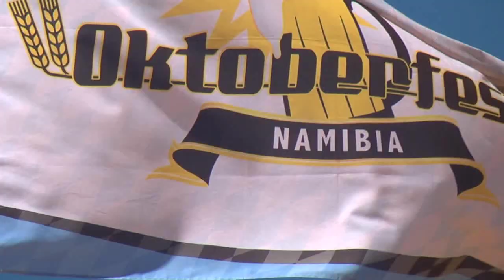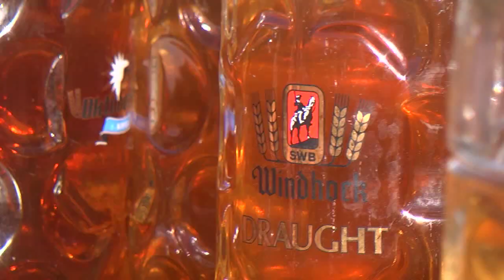Oktoberfest 2013 Namibia